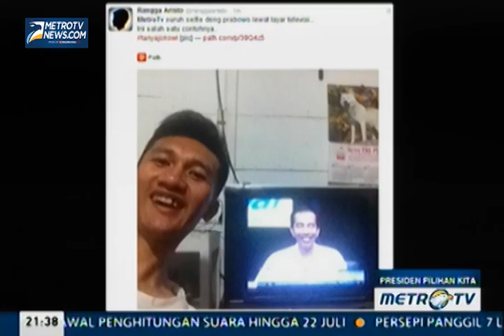Menyambut Calon Presiden Pilihan Kita (4)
Live, Kamis (10/7/2014): Perjalanan dan perjuangan yang panjang dan melelahkan itulah yang harus dijalankan oleh calon presiden Joko Widodo dan pasangannya Jusuf Kalla. Kini satu tahap pertama telah dilalui, hasil hitung cepat pun sudah diketahui. Saatnya masyarakat menyambut calon presiden pilihan kita, Joko Widodo.